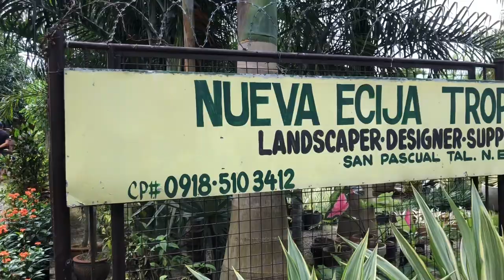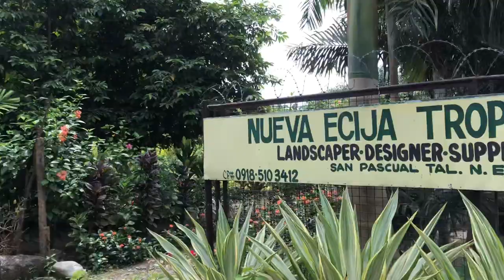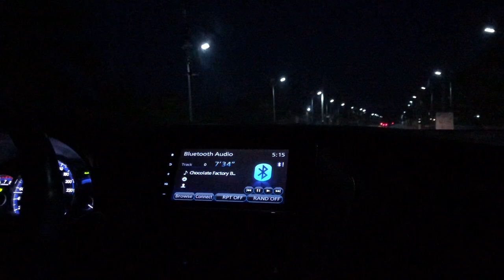VLOGMAS: NUEVA ECIJA TROPICAL GARDEN | ROAD TRIP | GAYONG GAYONG RIVER | BOTCHOG DIARIES